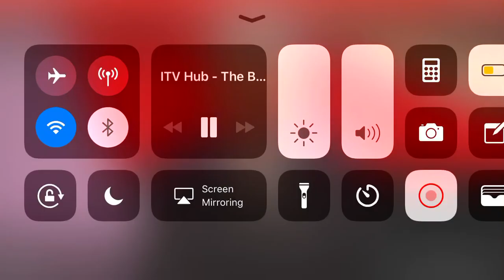The Tony Warren Award | The British Soap Awards 2018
Winner: Kieran Roberts (Executive Producer on Coronation Street)